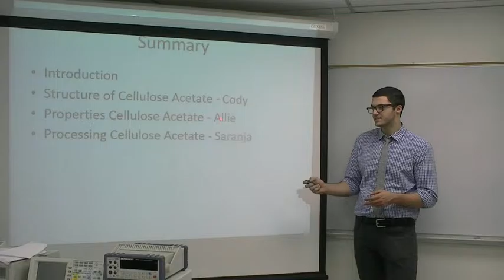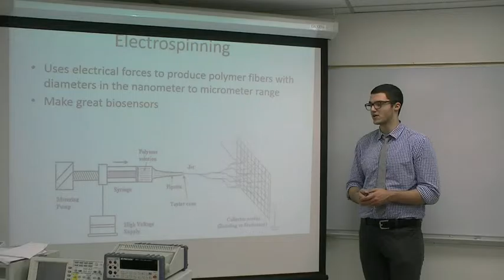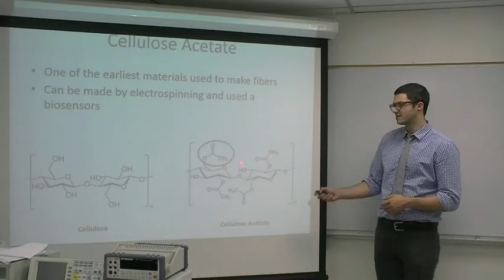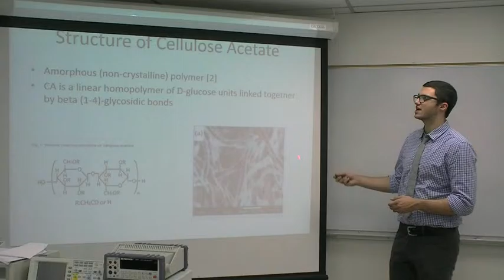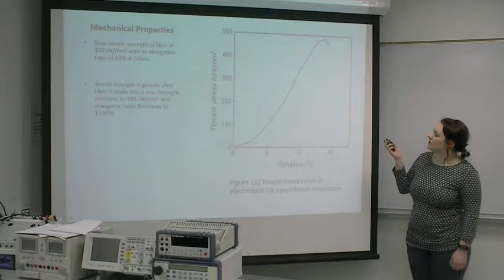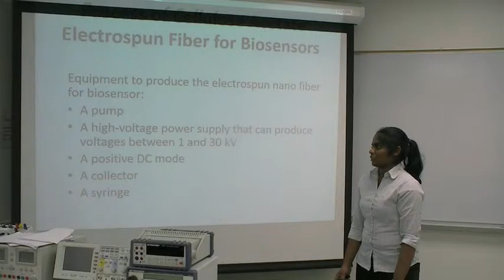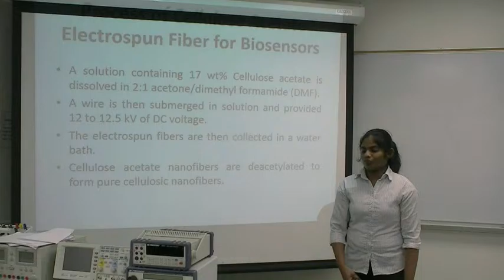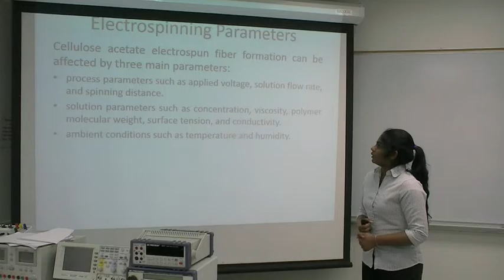Biomaterials Presentation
Cellulose Acetate Electrospun Nanofibers as Biosensors Project